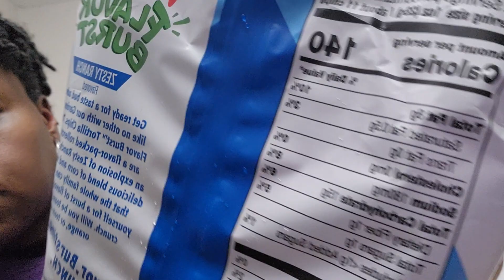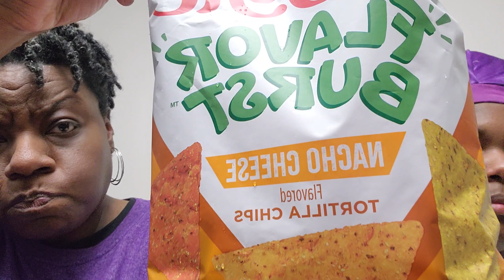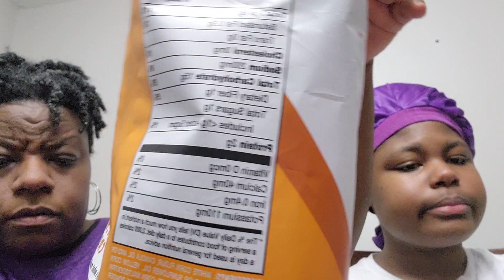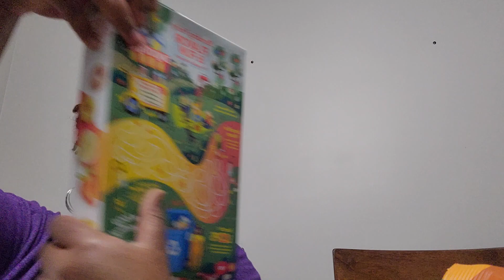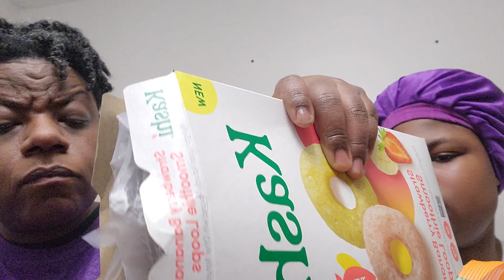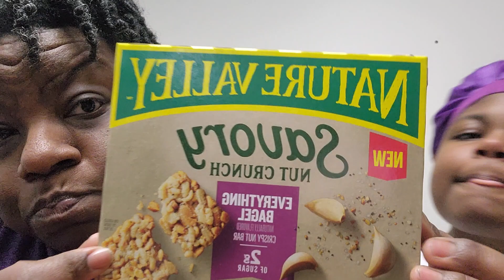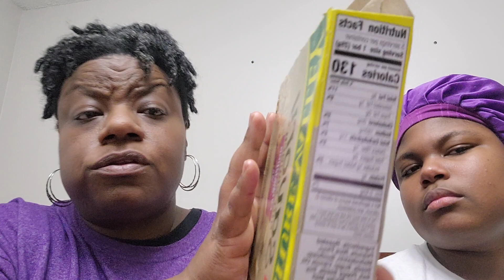NEW healthy snacks